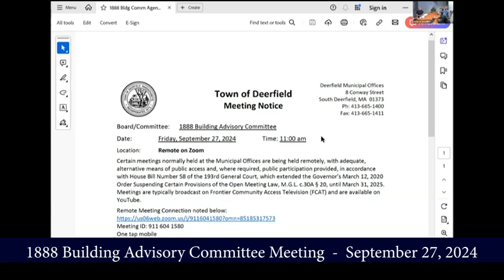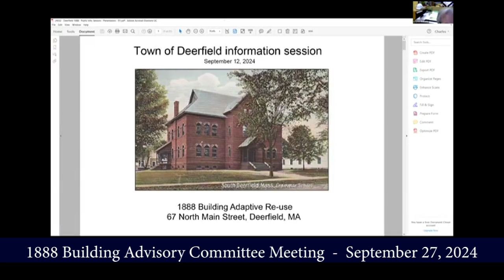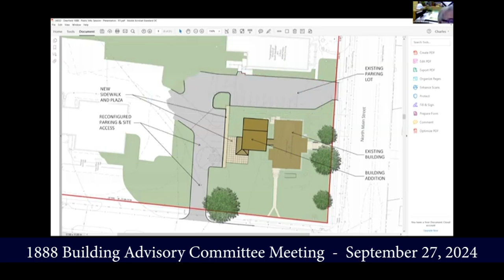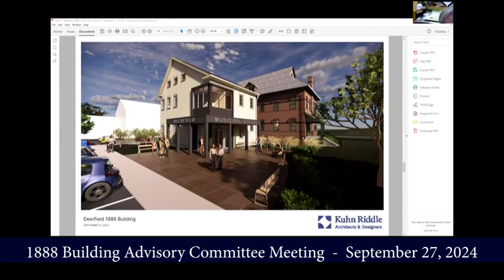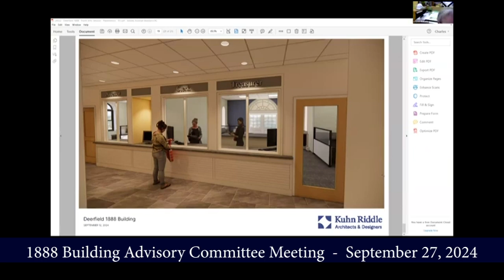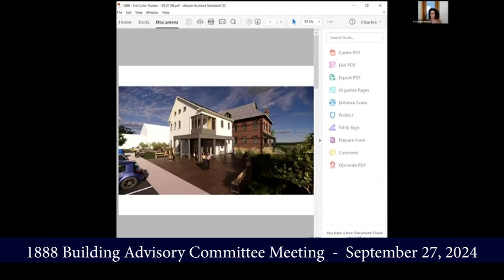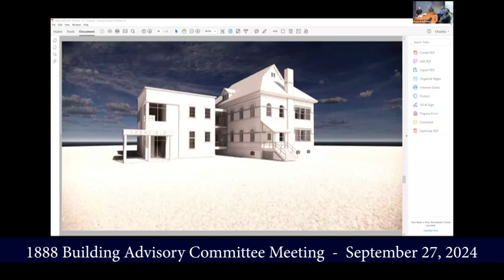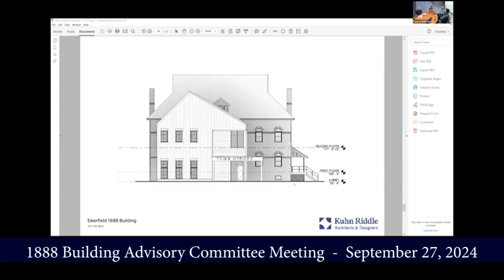1888 Building Advisory Committee Meeting - September 27, 2024